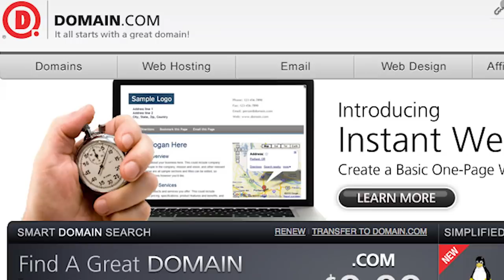Tour The World's Largest Treehouse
Check out this 97-foot tall treehouse with 80 rooms!

This weekly storytelling series uses the imagery of photographers and adventurers around the world to give us a deeper connection to and understanding of the human condition.